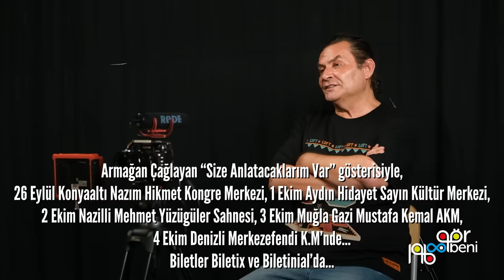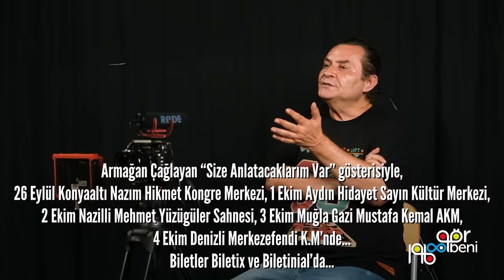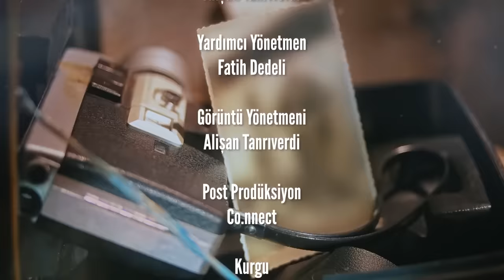EMRE AYDIN “EVHAMIN DA ÖTESİNİ YAŞIYORDUM!”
Gör Beni serisinin bu haftaki bölümünde konuğumuz Emre Aydın. Ortaokul ve liseden beri şarkıcı olma ideali olduğunu söyleyen Aydın, büyük zorluklarla bu günlere geldiğini belirtti. Üniversitede Ekonomi okumasına rağmen çocukluk hayalini gerçekleştirmekten hiçbir zaman pişman olmadığını dile getirdi.